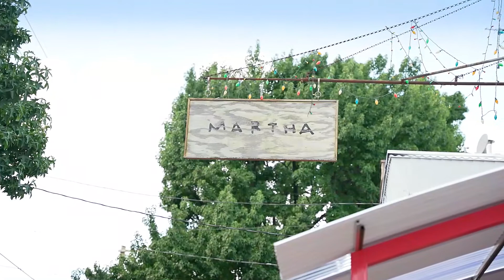Welcome to East Kensington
Want to learn more about the East Kensington neighborhood in Philadelphia?